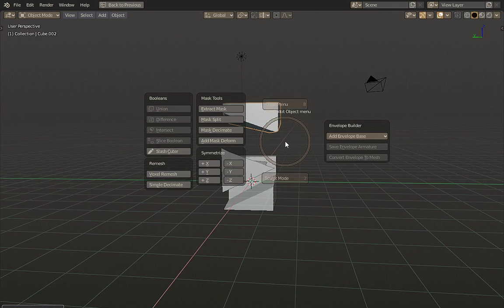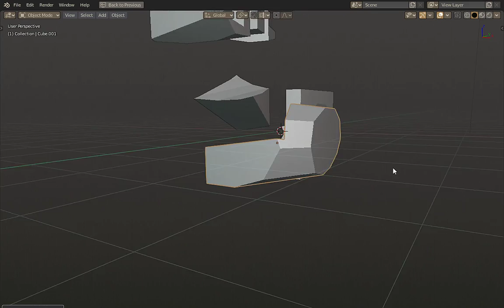Sculpt Tool Kit - New Slash Cutter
New slash cutter tool prototype for Sculpt Tool Kit addon